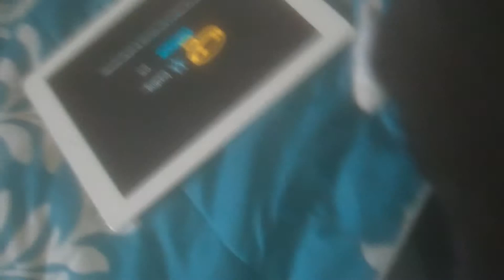Weekly Vlog: Animating a Story!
May 25th, 2014 - May 31st, 2014